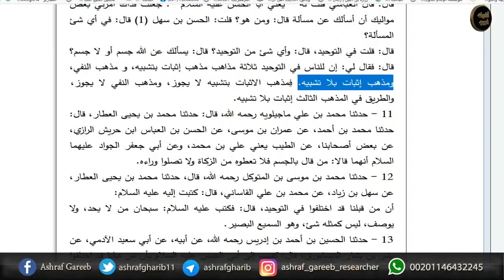بطل الشيعة في قبضة اشرف غريب